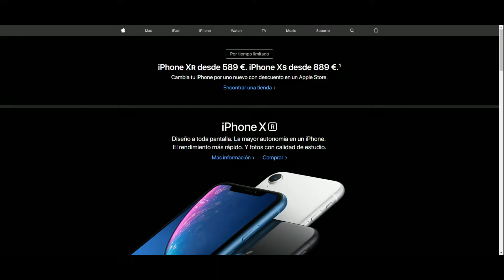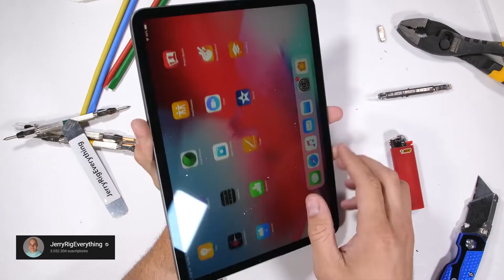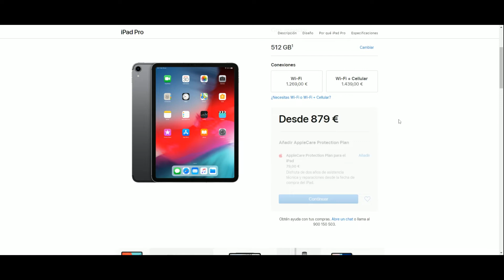¿Merece la pena el iPad Pro 2018?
Apple vende el iPad Pro 2018 como el sustituto definitivo del ordenador tradicional y eso está muy bien pero la realidad es que tiene fallos que lo alejan de ello.